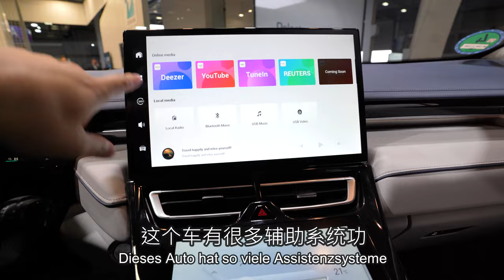90%的外国人真的看不起中国汽车？对车挑剔的外国人如何评价中国汽车 魏牌WEY Coffee 01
中国汽车要卖到欧洲了，我来看看这次的挪威新能源车展#EVS35，有什么厉害的中国车，采访下外国人，看看他们对中国汽车是什么态度。你喜欢国产车吗？点赞，转发！

支持我！联系我！多谢你啦！

这些视频你一定要看